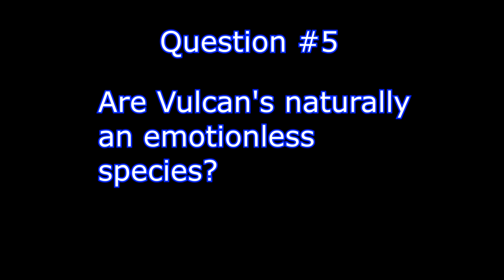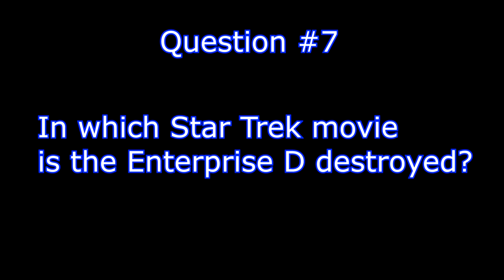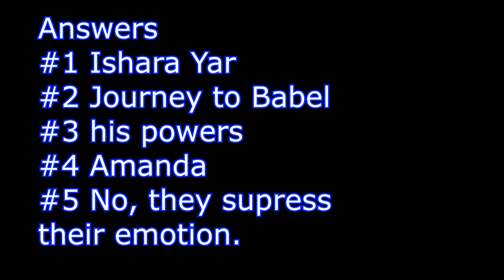Trek Trivia Quiz 4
Take a fun Star Trek challenge with these 10 Trek trivia questions.